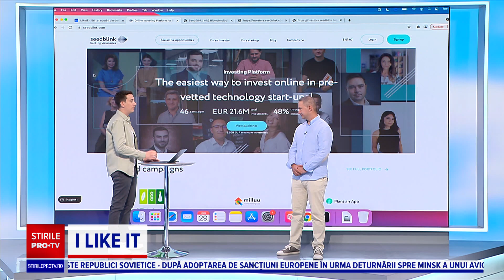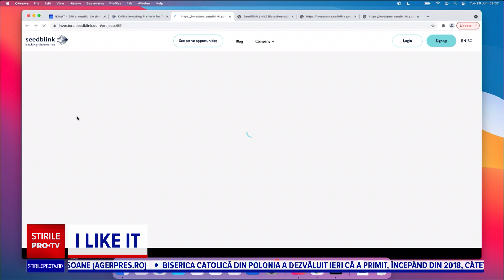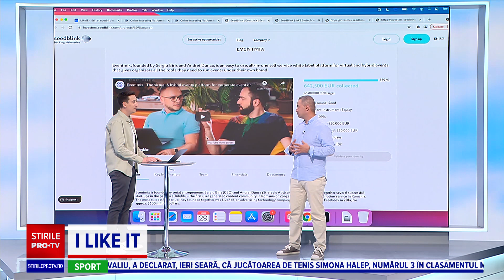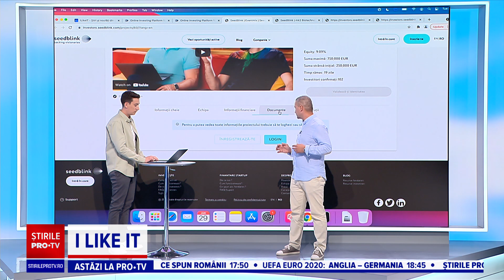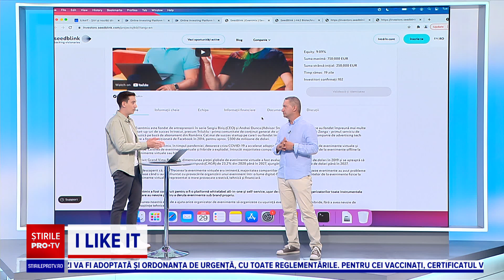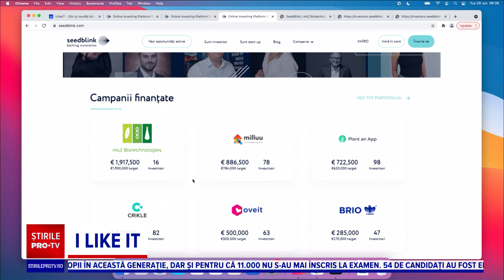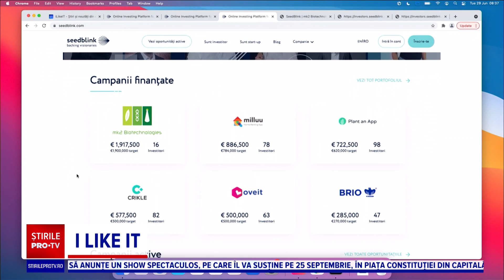Totul despre finanțările pentru Start-Up-uri